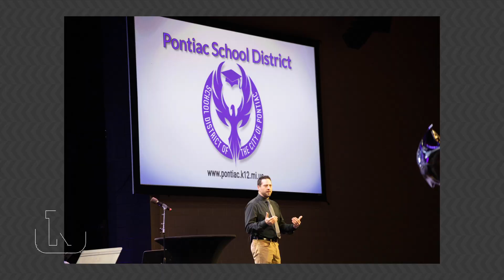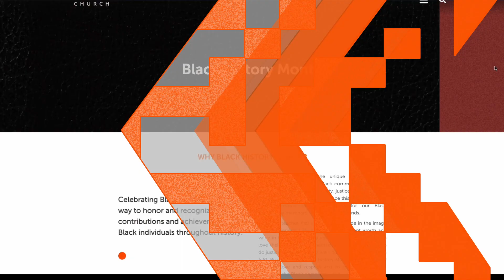Stones of Remembrance - Part 2 | Kensington Church